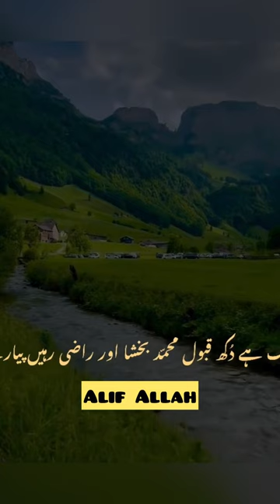Allah Ki Riza Mai Razi Ho Jao | Peer Ajmal Raza Qadri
On this Channel We Regularly Upload Islamic Videos According to the Holy Quran and Hadees ( Hadith ) such as Islamic Stories in Urdu Prophet Qissa's Waqiat Tafseer ul Quran Tilawat e Quran with Urdu Translation also some time videos about history of Islam with complete references. May Allah subhana hu wa Taa'la Protect us from fitna of Shaitaan Aamin and May Allah give us Hidayah to spend our life according the Quran.